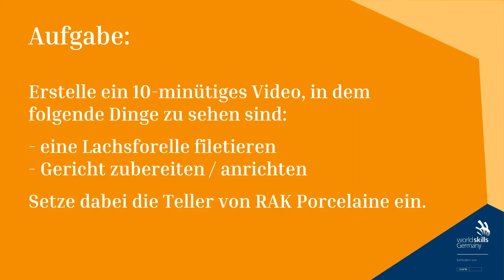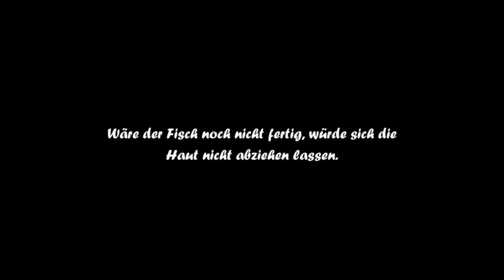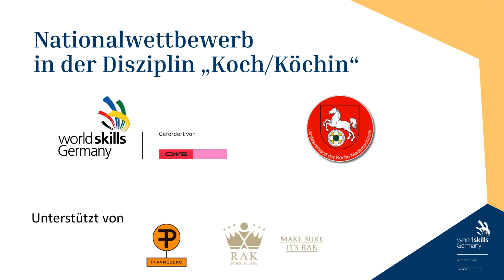Helden am Herd - Nationalwettbewerb "Koch/Köchin" 2020 - Veronika Wiesmeier - Hauptgericht Fisch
Dies ist der erste virtuelle bzw. hybride Wettbewerb für Jungköchinnen und Jungköche. Die Vorrunden des Wettbewerbs fanden online, das Finale als Präsenzveranstaltung statt. WorldSkills Germany hat diesen Nationalwettbewerb gemeinsam mit der Regionalmannschaft der Köche Niedersachsen gestartet, um den aktuellen Gegebenheiten gerecht zu werden. Wer wird am Ende siegen?

Eine der Aufgaben lautete:
Erstelle ein Video von 10 Minuten, in dem folgende Dinge zu sehen sind:
- eine Lachsforelle filetieren
- Gericht zubereiten / anrichten
- Setze die Teller von RAK Porcelaine ein

Dies ist das Video von Veronika Wiesmeier aus Bayern.